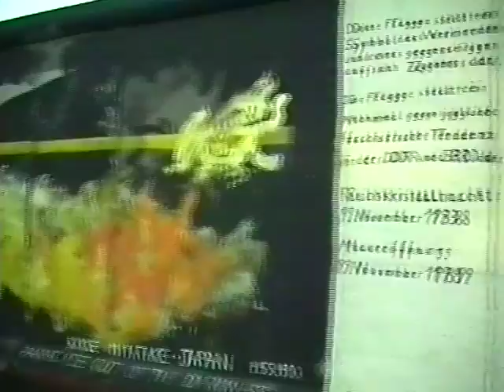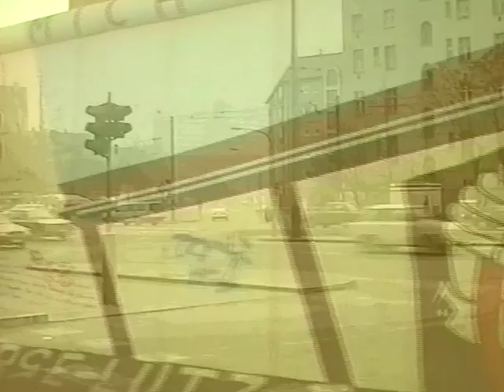BERLIN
BERLIN   (John Buckley McQuaid)

There are too many boyfriends and not enough girls
Too many swine oh! and not enough pearls
I've got so much to tell you but I can't find the words
So whatever must be, must be

I had a dream once but then I was young
I had all of the words on the tip of my tongue
And all of the songs that had never been sung
Ah! but no one would listen to me

And when I played, I played to win
And when I dreamed, I dreamed of Berlin

Pick up the phone, you can give me a call
I just talked to a man who could bring back The Wall
I don't think he'll make any difference at all
But it's hard to know what to believe

Look at me now, I've got nothing to lose
No reason on earth to be singing the blues
Don't marry, be happy and should you refuse
'Twould make all of the difference to me

When I play, I play to win
And when I dream, I dream of Berlin

Picture a room with a chair and a bed
And a mind going quietly out of its head
I have to be leaving, the magic is dead
There is nothing the matter with me

I'm just tired of wondering what to expect
From naked emotions that others neglect
When it comes down to hatred and love and respect
Well, you know that I'd rather not be

And when I play, I play to win